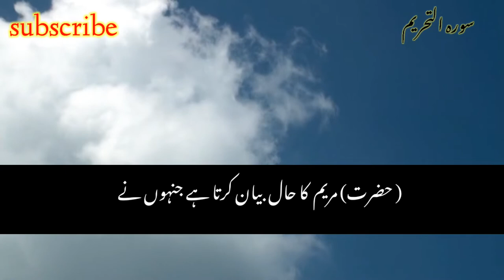tilawat Quran by nasrullah | surah tahreem | no copyright video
surah Al balad . surah al balad with Urdu translation.surah al balad Mishary Rashid Al afasy. surah al balad Qari Abdul basit.surah al balad 1-10 . surah al balad tajweed.surah al balad asma Huda. surah al balad Dr israr Ahmad.
surah dukhan | surah dukhan with Urdu translation | surah dukhan meshary Al afse | surah dukhan sudais |surah dukhan
tilawat Quran by nasrullah | surah tahreem | no copyright video | beautiful recitation | surah dukhan fast recitation | surah dukhan ki talawat |surah dukhan only Urdu translation | surah dukhan shuraim |
not.